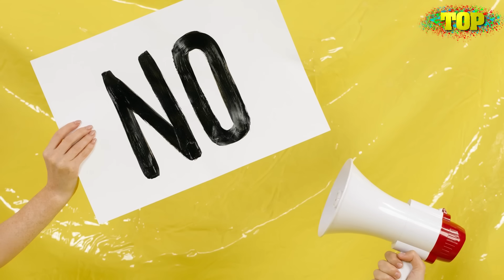Leggonoszabb Házaspárok a Világon #2